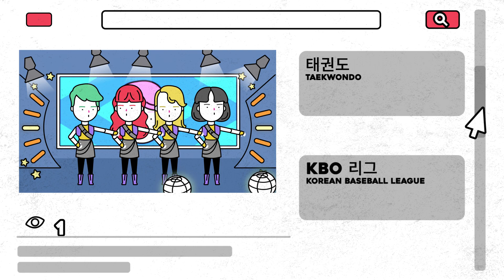[2021 Talk Talk Korea Contest] Award-winning Works – Media Art (2)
Hello, this is Talk Talk Korea Contest!
We would like to introduce the previous award-winning works of the 2021 TalkTalkKorea Contest.

Topic: Media Art
Name : Fabian Alejandro Bolaños Zamora
Country : Colombia

The winners have shared their unique and fascinating stories about Korea
Please check out other outstanding works that have received the award :)

Furthermore, the Talk Talk Korea 2023 contest has started, so please refer to the link below for more details!